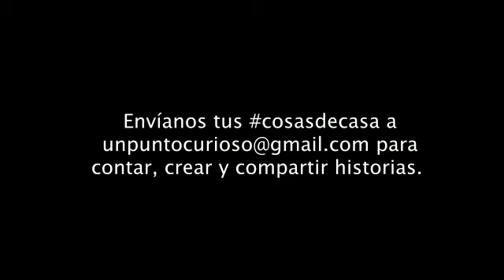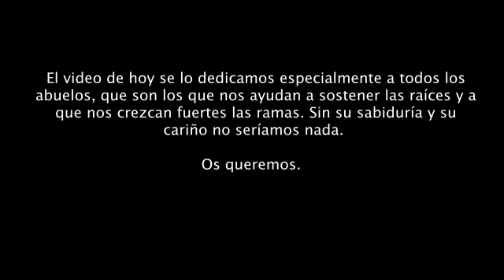La Tarara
La Tarara es una mujer loca y elegante, con vestidos y pantalones, que a veces dice que sí y a veces dice que no. Nos encanta esta canción popular del folclore y hoy la compartimos con muchísimo cariño como una de nuestras cosasdecasa imprescindibles para recordar la importancia de los abuelos y mandarles todo nuestro cariño desde aquí. Os queremos.

en el origen de esta canción que proviene de un poema de Federico García Lorca.

Y si queréis mandarnos un recuerdo en formato de video, una canción, un poema o un cuento podéis hacerlo a través del correo electrónico y estaremos encantadas de compartirlo.